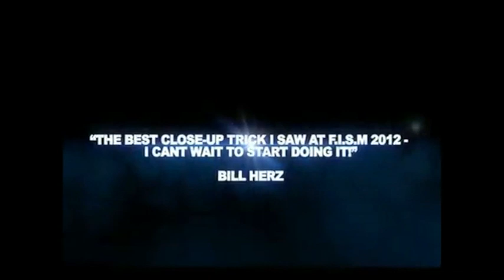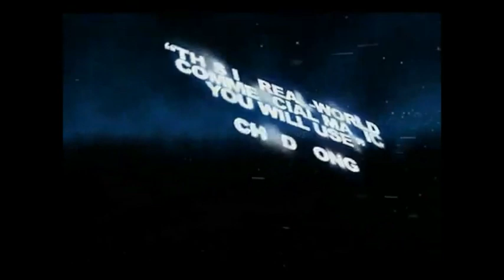Nesting Wallets (AKA Nest of Wallets)DVD and Props by Nick Einhorn and Alan Wong- DVD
World Magic Shop DO NOT SELL Every product listed anymore. for the items we sell. Quality not Quantity :-) Any small borrowed item such as a coin or ring instantly reappears wrapped in cloth, inside a nest of three leather wallets.
Finest nest of wallets currently available.
Beautifully produced by Alan Wong in top quality black leather.
Includes instructional DVD with handling advice, basic and advanced routines.
Use as a stand alone performance piece or as the perfect addition to any borrowed ring or signed coin routine you currently perform.
Re-set the prop in front of the spectators.
Here are some thoughts from some of Magic's biggest names:

"Minimum effort, maximum effect - Smart, sophisticated, elegant, powerful magic - brilliant!"
- Wayne Dobson

"The best close-up trick I saw at F.I.S.M 2012 - I cant wait to start doing it!"
- Bill Herz

"A devilishly simple and baffling effect, highly recommended"
- R.P.Wilson

"I saw Nick slay a group of laymen with his nest of wallets at dinner one night. This is real- world, commercial magic you will use!"
- Chad Long

"I am so delighted that you are releasing "The Deluxe Nest of Wallets". It really is a table top 'worker'."
- Michael Vincent

Nick Einhorn is a F.I.S.M award winner , three time winner of The Magic Circle Close-up Magician of the Year and is also one of only a few to have succeeded in fooling Penn & Teller on the ITV show FOOL US

Alan Wong has firmly established himself as one today's leading manufacturers of quality magic props